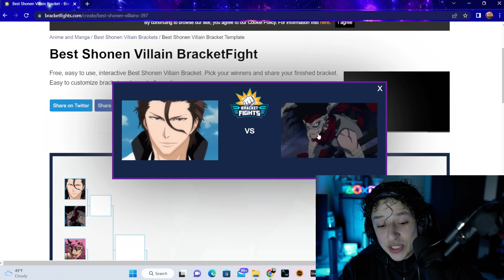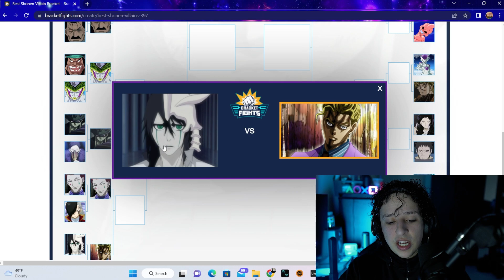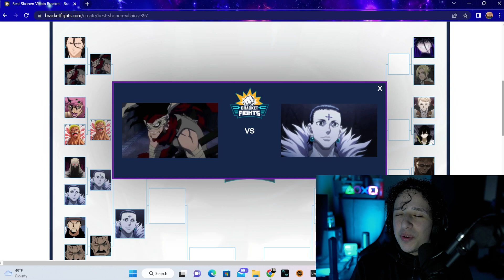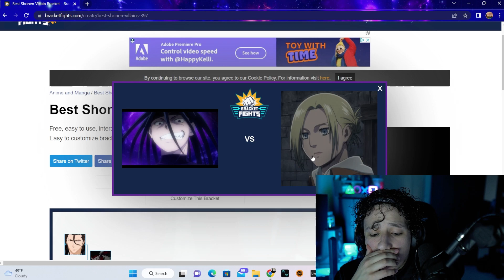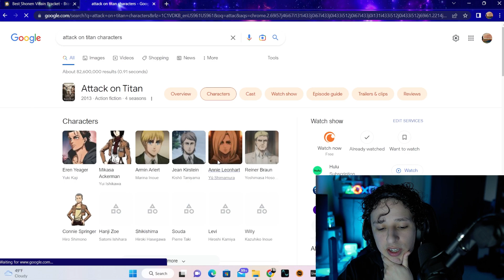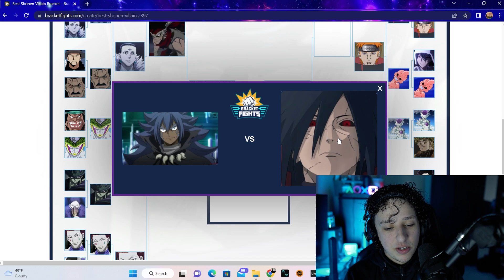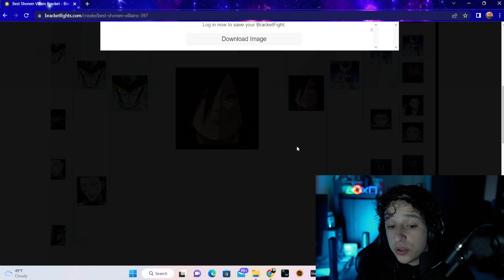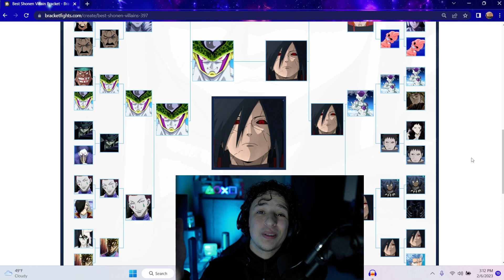Who's The Best Anime Villain? (Shonen)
I can't remember names very well